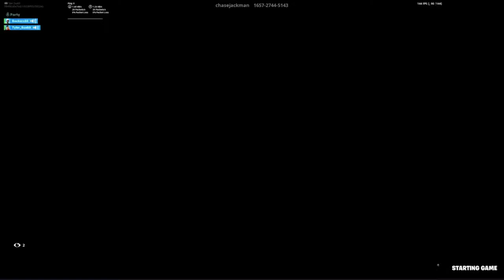Fortnite Creative Zone Wars!!!